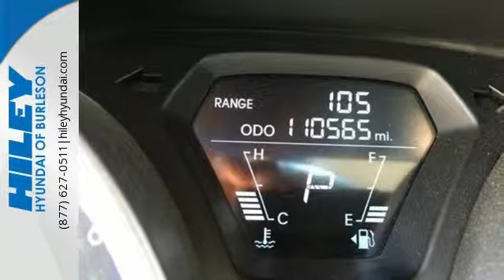2012 Hyundai Elantra Burleson TX Crowley, TX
Year: 2012
Make: Hyundai
Model: Elantra
Trim: GLS
Engine: 4 Cylinder
Transmission: 6 Speed Automatic
Color: Shimmering Air Silver
Interior: Gray
Mileage: 110565
Stock #: H156A
VIN: KMHDH4AEXCU309947
**ONE OWNER** and LOCAL TRADE. ABS brakes, ABS w/Electronic Brake Force Distribution (EBD), Center Console w/Storage Compartment &amp;amp; Armrest, Dual Heated Power Outside Mirrors, Electronic Stability Control, Front Bucket Seats, Heated door mirrors, Illuminated entry, Low tire pressure warning, Outside temperature display, Power steering, Power windows, Radio: Autonet AM/FM/CD/MP3 w/XM Satellite, Remote keyless entry, Remote Keyless Entry System w/Alarm, Tire Pressure Monitoring System, Traction control, Traction Control System, and Trip computer. Be the talk of the town when you roll down the street in this superb 2012 Hyundai Elantra. Softly-sprung suspension system decreases cabin noise. Recognized as a value leader by AOL Autos. CALL today and ask to speak with the pre-owned sales department. Our online inventory is updated daily, however we may have other vehicles just traded for so if you don't see the vehicle you're looking for give us a call. Even if we don't have it we may be able to find it for you through our many wholesale sources. GOT A TRADE IN? At Hiley Hyundai of Burleson we pay TOP DOLLAR for trades of all types. We are always looking for new inventory so even if you don't buy a vehicle from us we will buy yours! Come to Hiley Hyundai of Burleson for the best deals on a new or used vehicle anywhere in the DFW area. With some of the lowest everyday online pricing around we make it easy for you to pick out the vehicle that is right for you. The advertised sale price is what you pay excluding tax, title, license and documentary fee. No games and no hidden fees. All of our vehicles are given a thorough inspection by one of our certified master technicians and are ready for your driving pleasure. At Hiley Hyundai of Burleson we are a family owned and operated business with customer satisfaction being our number one priority. Come join the H&gt;

Family Owned – over 25 years in business
Below market new and pre-owned pricing!
400+ pre-owned vehicles
Free first oil change with new car
Address: